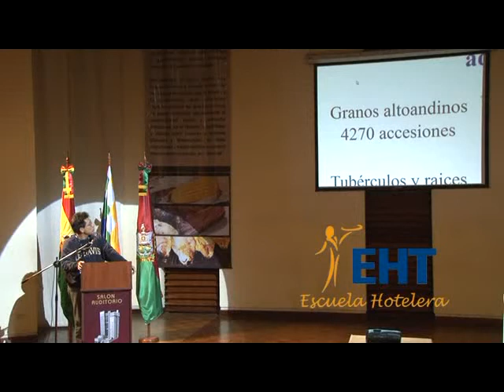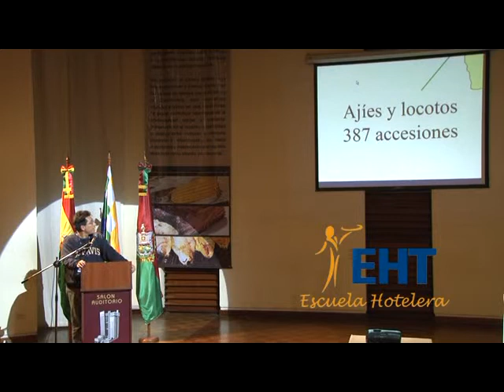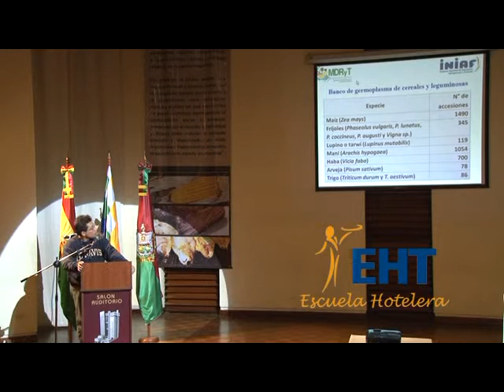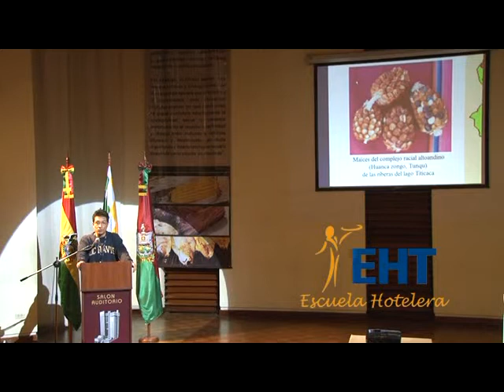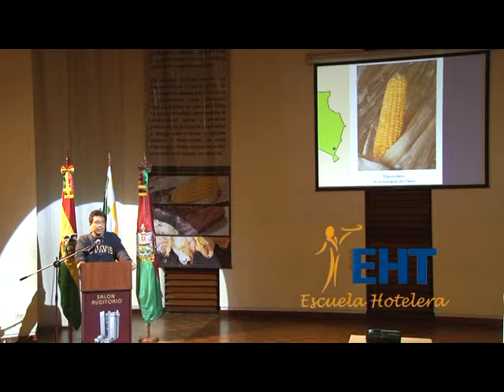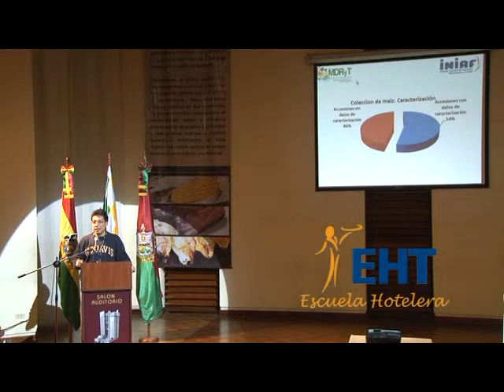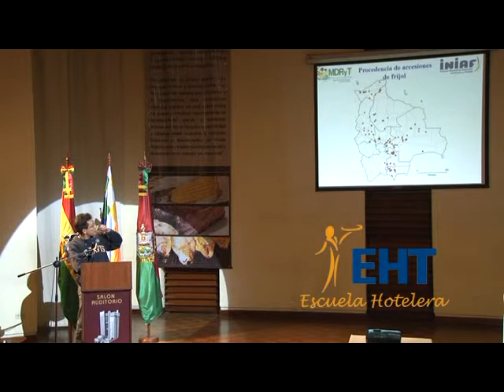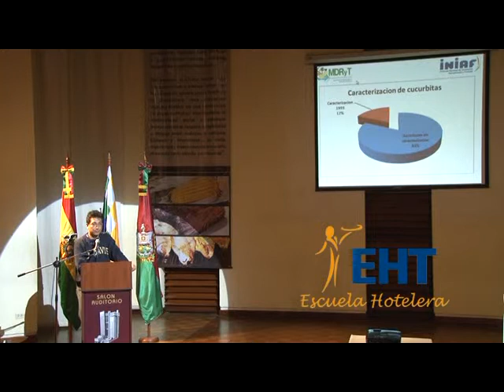Recursos Fitogenicos maiz cumanda cucurbitaceas chaquena Parte 2